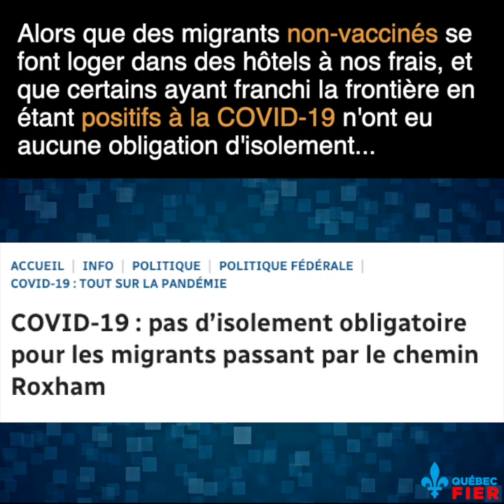Le chemin Roxham : un fiasco signé Trudeau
Partagez si vous trouvez que l'invasion a assez duré